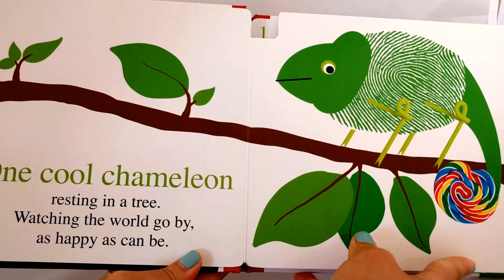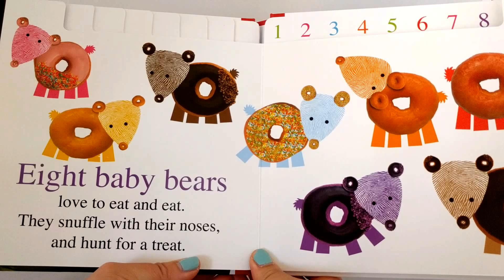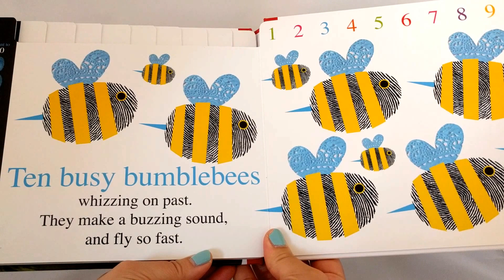Alphaprints: 123 Read Along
Alphaprints: 123 by Roger Priddy

To purchase from Amazon

Grade Level: Preschool and up
Series: Alphaprints
Board book: 20 pages
Publisher: Priddy Books
Language: English